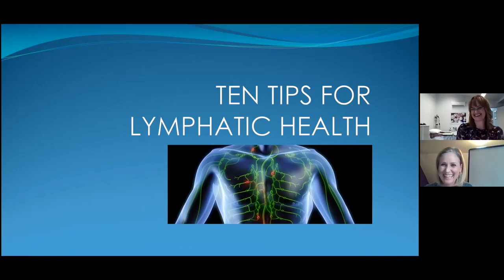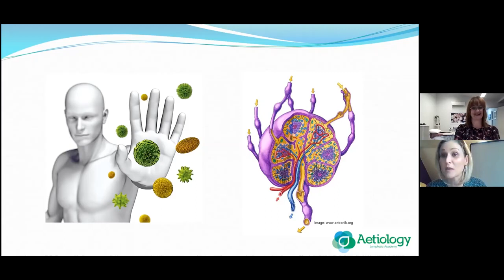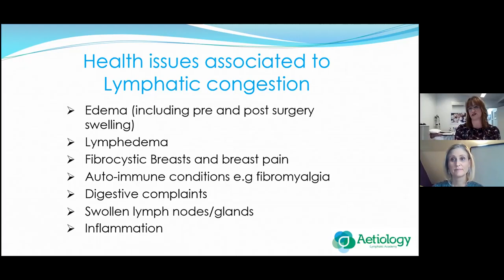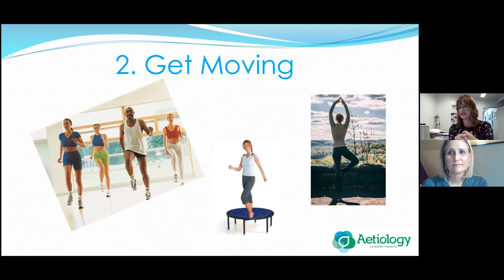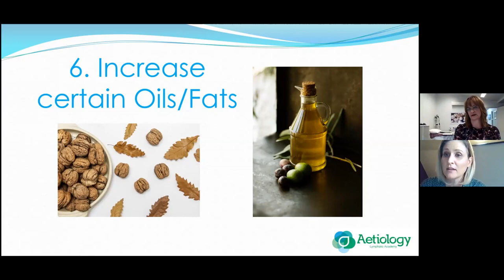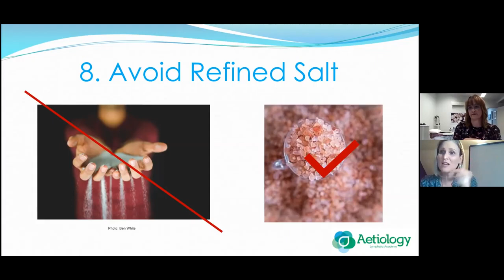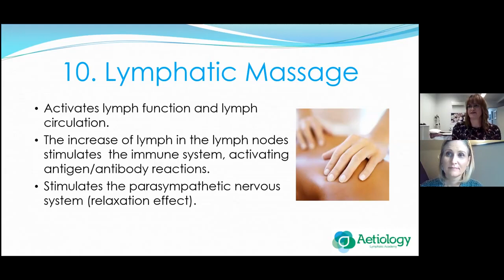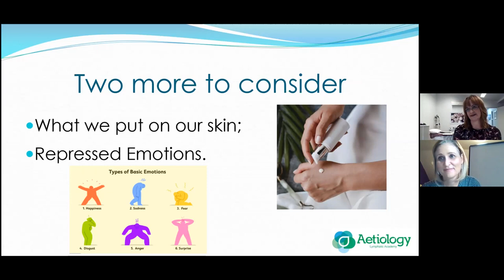Top 10 Tips for Your Lymph by Desiree De Spong and Kelly Kennedy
Desiree De Spong from New Zealand has over 20 years of experience in Lymphology and she is here today with Kelly Kennedy from True Wellness to GIVE you the top 10 EASY things you can do to enhance your immune system by enhancing your lymphatic system and WHY !